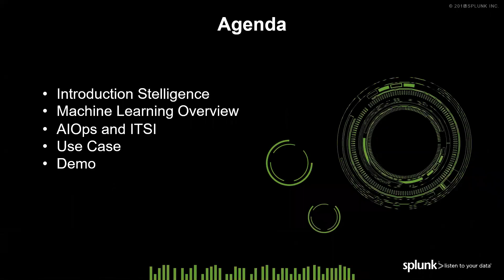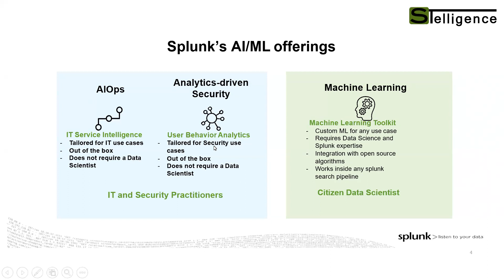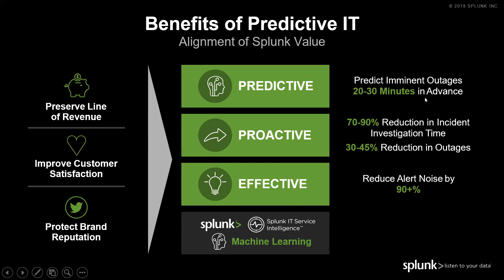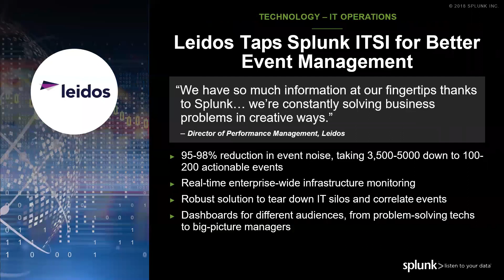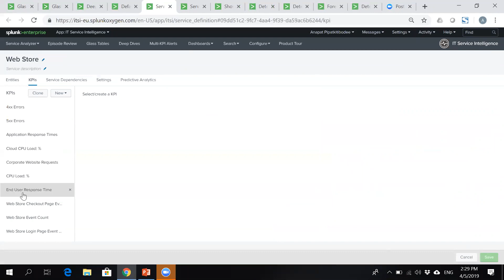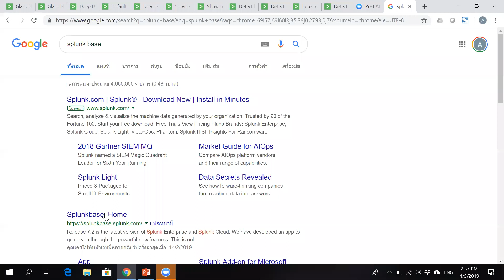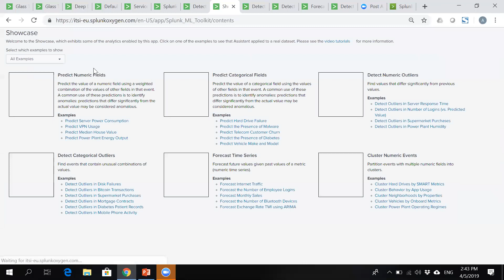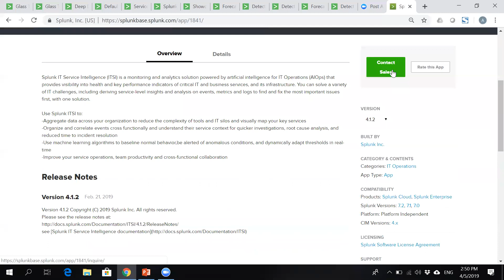TechTalk Webinar: รู้จักกับแนวคิด AIOps จัดการระบบ IT ด้วย AI โดย STelligence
หัวข้อ: รู้จักกับแนวคิด AIOps จัดการระบบ IT ด้วย AI โดย STelligence
ผู้บรรยาย: คุณ Santisook Limpeeticharoenchot, Managing Director, STelligence และคุณ Anapat Pipatkitibodee, Technical Manager, STelligence
วันเวลา: วันศุกร์ที่ 5 เมษายน 2019 เวลา 14.00 – 15.30 น.